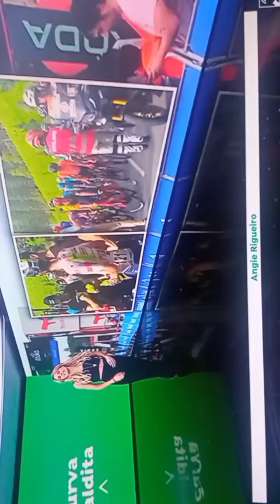Angie rigueiro preciosa y sexy